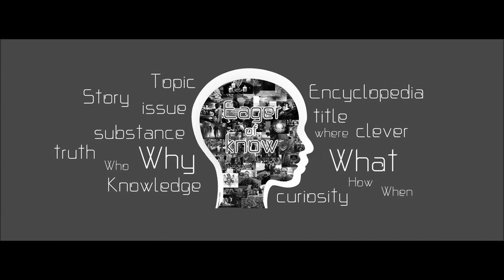5 พระอรหันต์ในตำนาน หลวงปู่เทพโลกอุดร